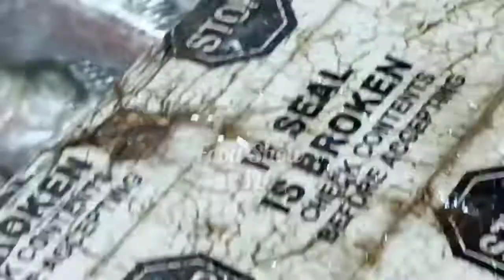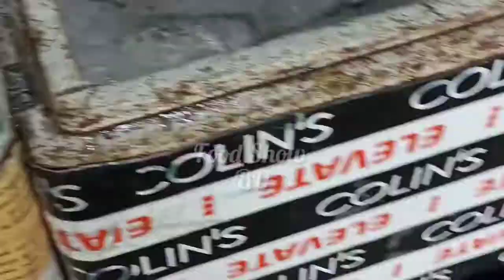মাওয়ার ইলিশ ভাজা খেতে উপচে পড়া ভিড়! The crowd overflowed to eat fried mawa hilsa!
মাওয়ার ইলিশ ভাজা খেতে উপচে পড়া ভিড়!

The crowd overflowed to eat fried mawa hilsa!